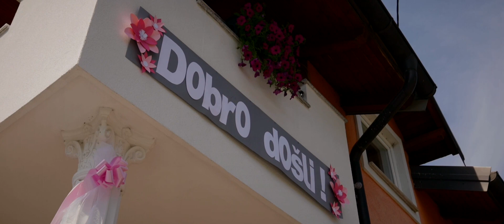Ivana & Matija - Best Moments Wedding Video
EDITING AND POST PRODUCTION - Denis Kotarski